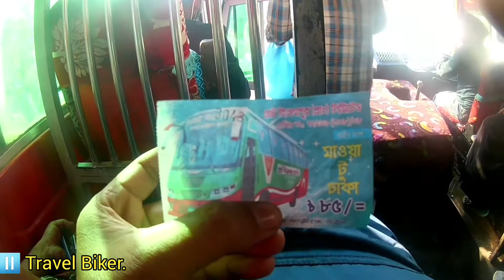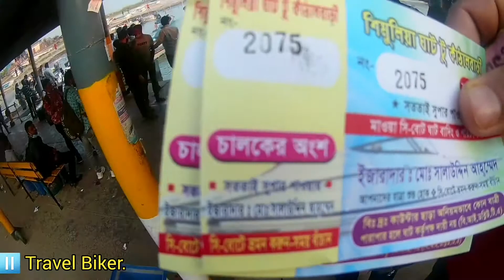Adventure Speed-Boat Surfing from Mawa to Kathalbari || মাওয়া টু কাঠালবাড়ী স্পিডবোট ভ্রমন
Travel Biker is a traveling related channel,
Welcome to Channel Travel Biker
নিয়মিত ট্রাভেলিং টিপস, মোটোব্লগিং ও ট্রাভেল ভিডিও পেতে আমার চ্যানেল ‪@travelbikerbd‬

Key Words,
মাওয়া ফেরি ঘাটের বর্তমান অবস্থ,mawa ferry ghat news today,mawa ferry ghat khabar,